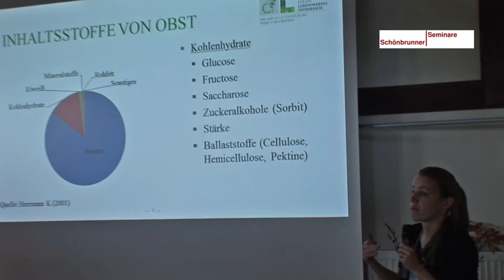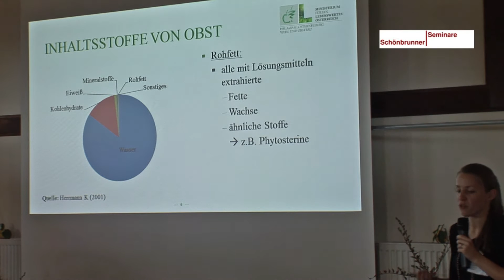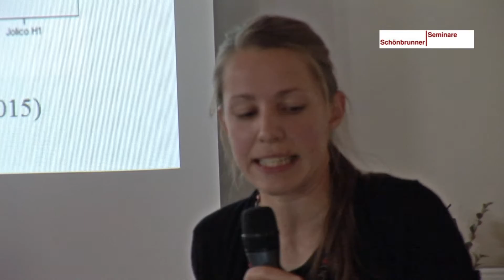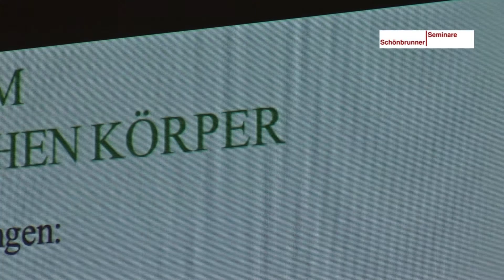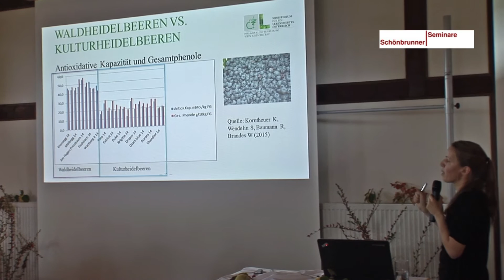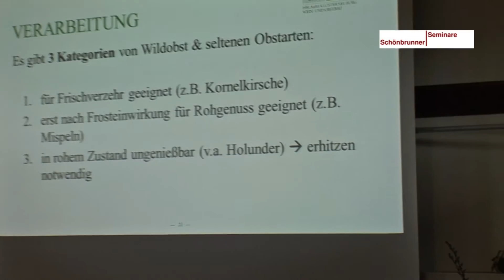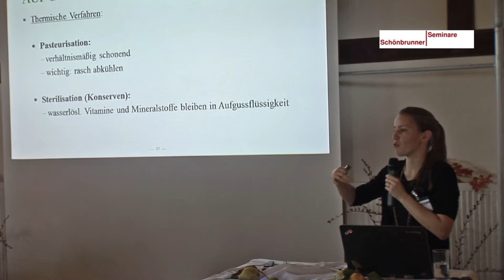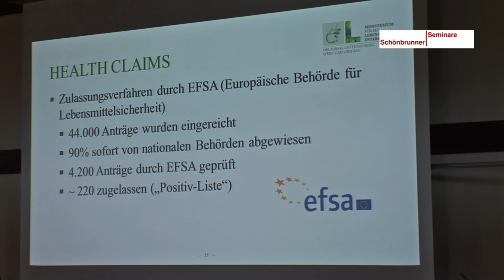von WILDOBST und seltenenOBSTARTEN